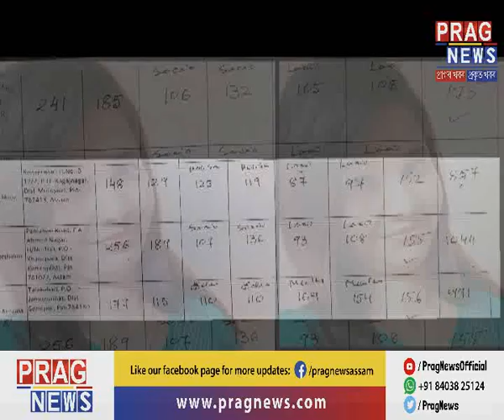In which direction is APSC scam investigation heading to? Watch this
With almost all arrests being made in connection with the APSC job scam, the authorities are conducting investigations as per orders of the law. But in which direction is the investigation heading to?